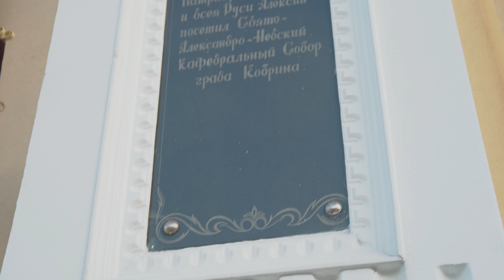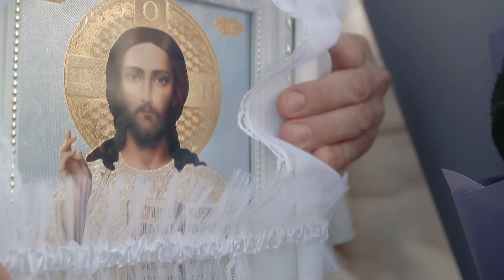венчание 16.2019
Александр Татьяна